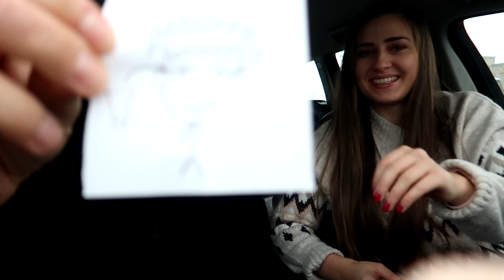ŚWIĘTA, ŚWIĘTA I PO ŚWIĘTACH- VLOG!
🎅🏽 Hej,

Zapraszam Was na podsumowanie vlogmas 2021 i ostatnie świąteczne chwile!